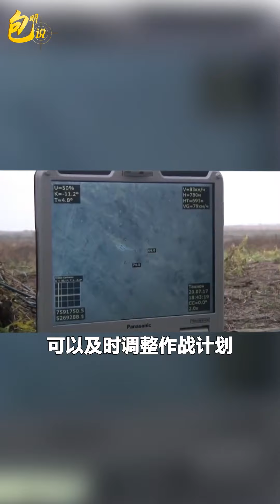美國對俄羅斯實施的混合戰爭，影響進程和結局有三種要素【包明大校】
俄外交部發表聲明說：“美國發動了全面的反俄混合戰爭，兩個核大國爆發直接軍事衝突的危險十分現實
美國對俄羅斯實施的混合戰爭，影響進程和結局有三種要素